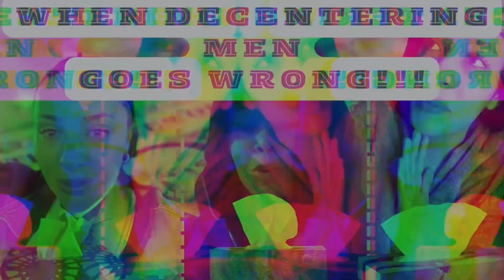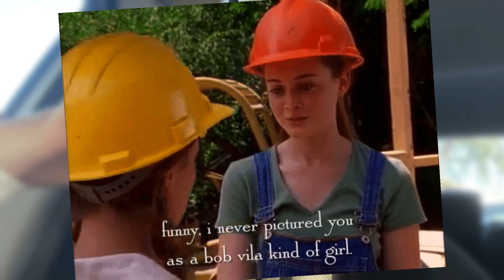"Are Strong Independent Women & Boss Chicks Suffering In The Modern World ?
"Uncover the challenges faced by boss chicks in the modern world in this insightful video. From managing careers to navigating relationships, join us as we delve into the realities that boss chicks encounter daily.

"Uncover the hidden challenges faced by strong and independent individuals navigating a world that often misinterprets their resilience. Join us in this eye-opening video as we delve into the complexities of maintaining strength in the face of societal expectations. From workplace dynamics to personal relationships, we explore the struggles that Strong and Independent Boss Chicks encounter, shedding light on the often-unseen burdens they carry.

Key Topics:
1. Workplace Dynamics: The uphill battle for recognition and respect in professional settings.
2. Relationship Challenges: Balancing independence with companionship and societal expectations.
3. Media Influence: The impact of stereotypes and societal expectations on self-perception.
4. Mental Health: Navigating stress, anxiety, and societal pressures in a demanding world.

In this unfiltered discussion from a manosphere perspective, we dissect the experiences that often go unnoticed. As we engage with these topics, we invite you to share your thoughts using the hashtags StrongAndIndependent BossChickStruggles. Oh No! The Struggles await your exploration!"